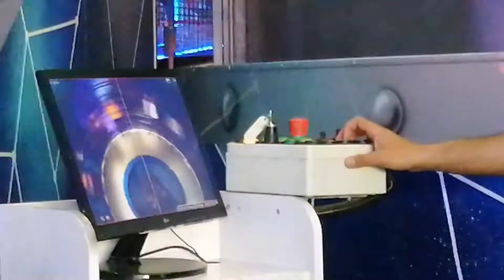Egypt travel ... Mall of Egypt experience..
Ramadan 2021